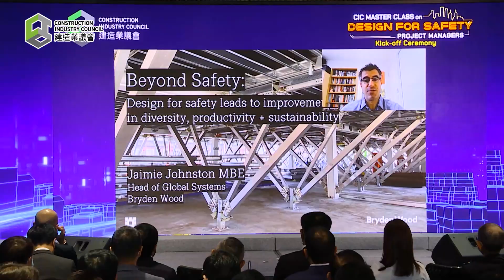大師級培訓課程：建築設計安全（項目經理）啟動禮花絮 - CIC HK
CIC Master Class on Design for Safety (Project Managers) Kick-off Ceremony Highlights